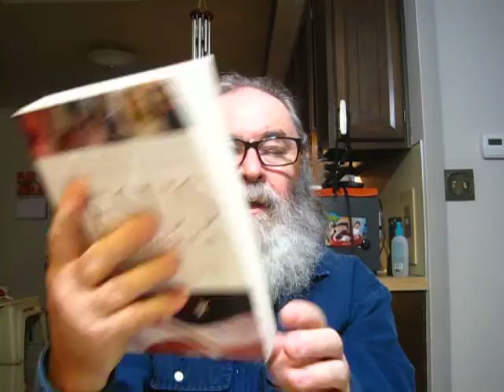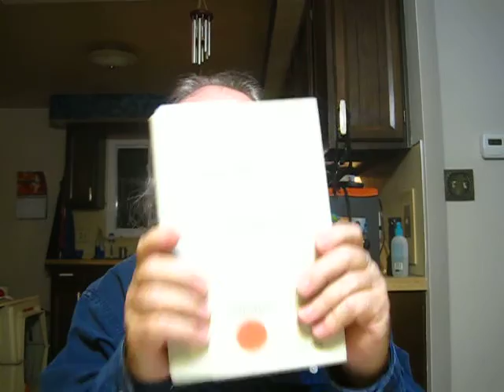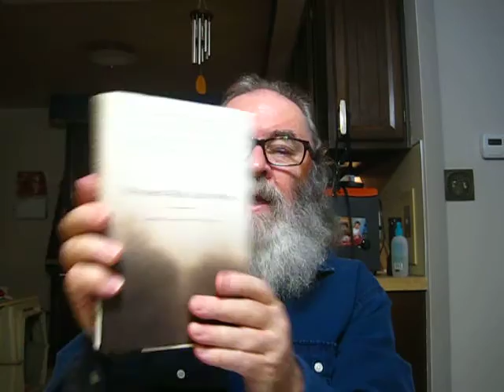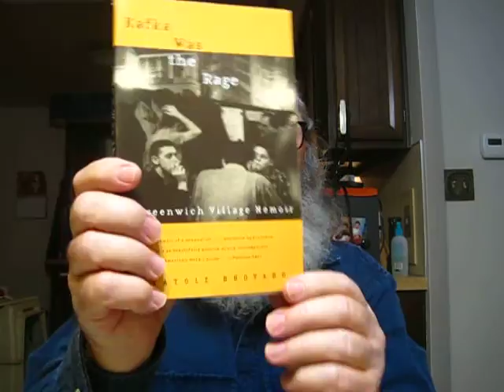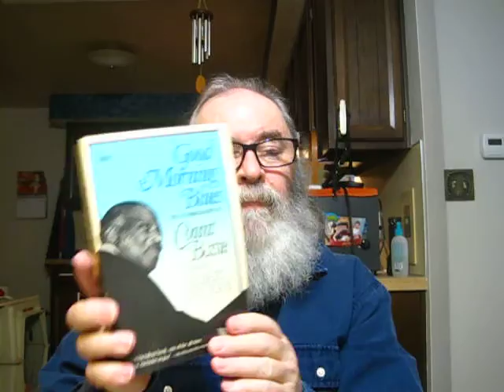Weekend Reads & the Summer of Love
Below is a list of the books mentioned in this BookTube video-

"Partisans: Marriage, Politics, And Betrayal Among The New York Intellectuals" by David Laskin

"Intellectual Memoirs New York 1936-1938" by Mary McCarthy

"Sight-Readings: American Fictions" essays by Elizabeth Hardwick

"The Last Avant-Garde: The Making of the New York School of Poets" by David Lehman

"New York In The 50's" by Dan Wakefield

"Kafka Was the Rage: A Greenwich Village Memoir" by Anatole Broyard

"Complete Stories" by Dorothy Parker

"Hypochondriacs: Nine Tormented Lives James Boswell, Charlotte Bronte, Charles Darwin, Florence Nightingale, Alice James, Daniel Paul Schreber, Marcel Proust, Glenn Gould, & Andy Warhol" by Brian Dillon

"Blood Meridian Or the Evening Redness in the West" a novel by Cormac McCarthy

"The Moonstone" a novel by Wilkie Collins

"Remembering Bix: A Memoir Of The Jazz Age" by Ralph Berton

"Bill Graham Presents: My Life Inside Rock and Out" a memoir by Bill Graham & Robert Greenfield

"The Haight-Ashbury: A History" by Charles Perry

"True Hallucinations: Being an Account of the Author's Extraordinary Adventures in the Devil's Paradise" by Terence McKenna

"Jesus In America: Personal Savior, Cultural Hero, National Obsession" by Richard W. Fox

"Fortune Smiles" Short Stories by Adam Johnson

"The Orphan Master's Son" a novel by Adam Johnson